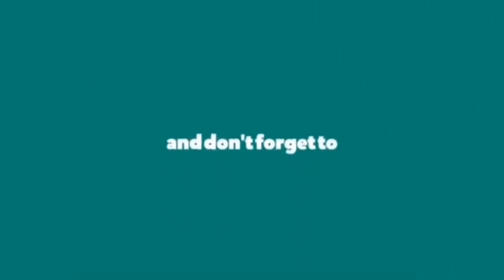KASALAN: BRIDE AYAW MAGPAHALIK KAY GROOM// KIKILIGIN KA, MAPAHIYAW KA SA TUWA.//@dodztourta4657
Pinakakilig, pinahiyaw ang mga katawhan. Inaabangan ang kiss ni Victor ug ni Wena sa reception ug simbahan. Pirting bibuha mura na gyud ug sabungan. Nagkatawa nalang Si Father Dande Cercado nga maoy nagkasal sa iyang manghod nga si Victor nga arang kaambungan. HISTORICAL WEDDING!.Wala si Father nakapakiss sa newly wed..Si Ninong Kapitan Cirilo Lamsin lang ang SAKALAM... kay nakissan gyud si Wena bisag pinakalit lamang.//@dodztourta4657